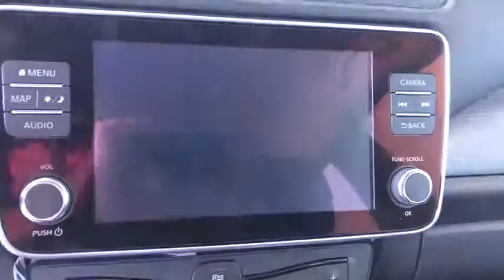2019 Nissan LEAF Costa Mesa, Huntington Beach, Irvine, San Clamente, Anaheim, CA LF90602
White Pearl New 2019 Nissan LEAF available in Costa Mesa, California at Orange Coast Nissan. Servicing the Huntington Beach, Irvine, San Clamente, Anaheim, CA area.

White Pearl 2019 Nissan Leaf SV FWD Single Speed Reducer Electric ZEV 214hpRecent Arrival!